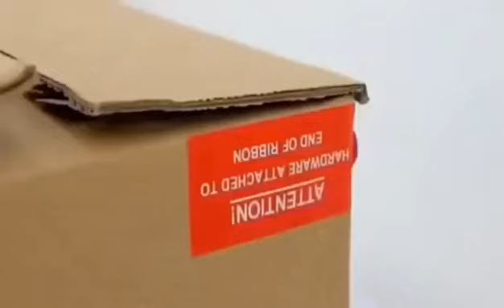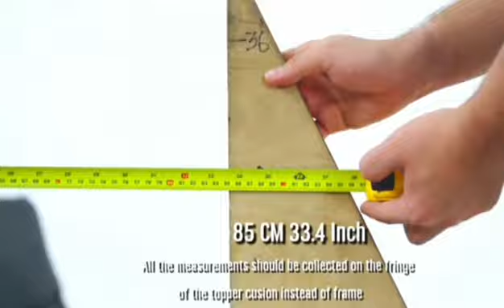mainstays pillow top futon, assembly video